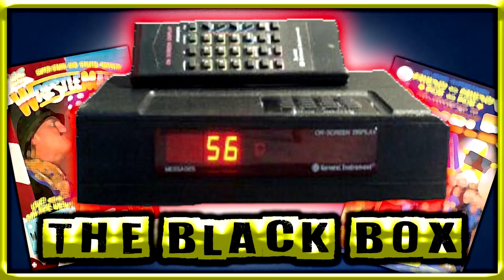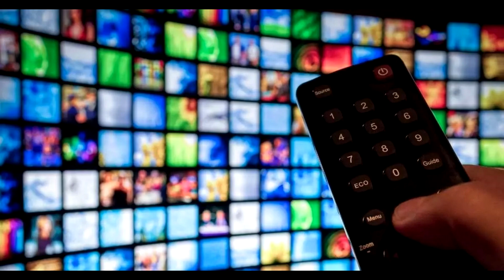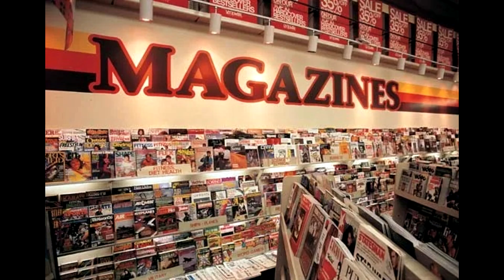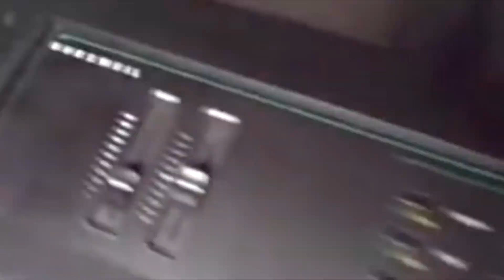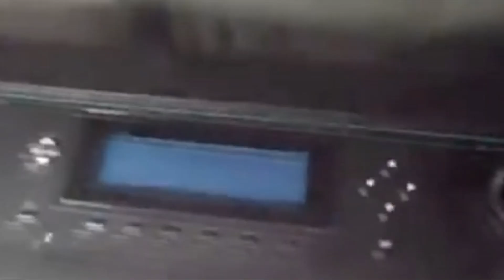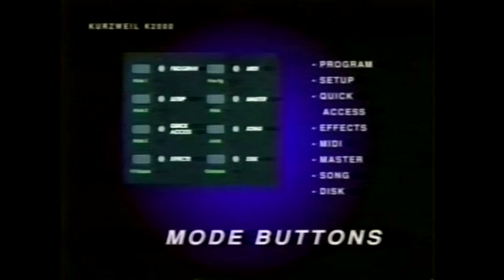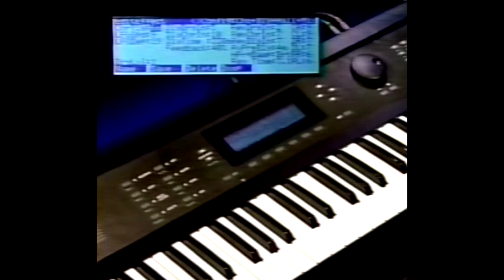KURZWEIL K2000 WHAT HAD HAPPENED WAS..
IN THIS VIDEO I EXPLAIN THE HISTORY OF THE KURZWEIL K2000.